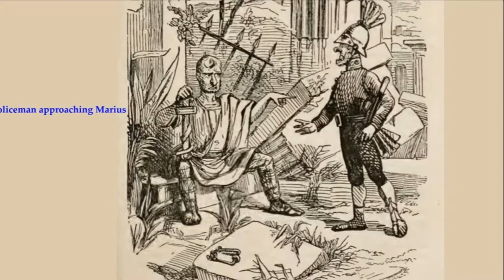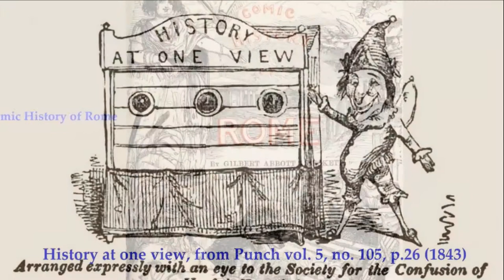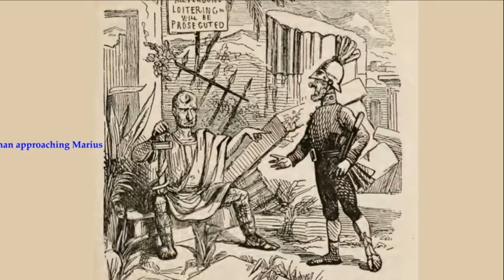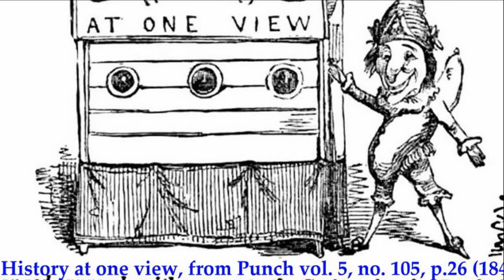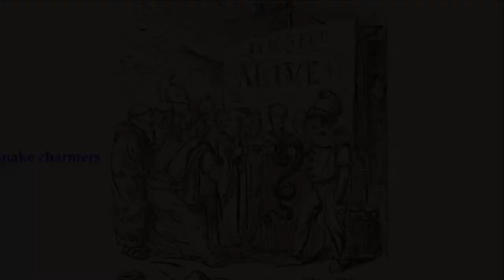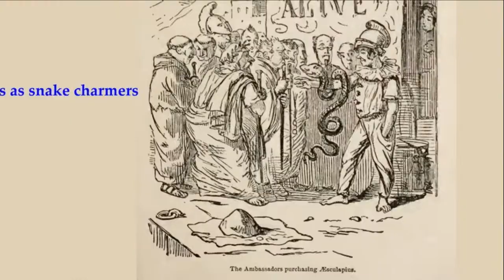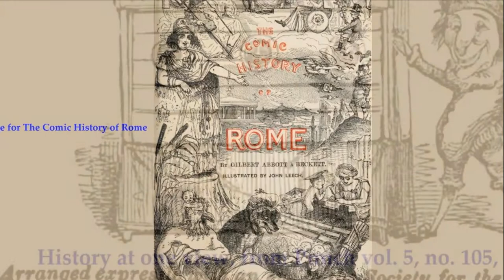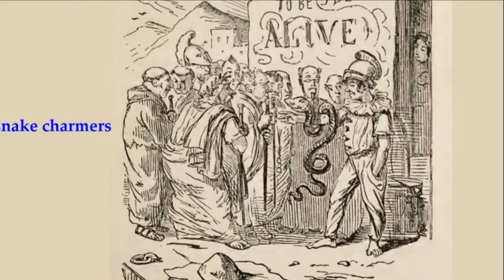The Eternal Guffaw: John Leech and The Comic History of Rome by Caroline Wazer | Audio Article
The Eternal Guffaw: John Leech and The Comic History of Rome by Caroline Wazer - Listen to full unabridged Audio Article online for free on your beloved YouTube!
At the beginning of the 1850s, two stalwarts from the heart of London-based satirical magazine Punch, Gilbert Abbott à Beckett and John Leech, cast their mocking eye a little further back in time and published The Comic History of Rome.
 Caroline Wazer explores how it is not in the text but rather in Leech’s delightfully anachronistic illustrations that the book’s true subversion lies, offering as they do a critique of Victorian society itself.
 Drawn by caricaturist John Leech, the illustrations of Gilbert Abbott à Beckett’s The Comic History of Rome are a Victorian fever dream of ancient Rome. Senators pair their togas with top hats, generals wear muttonchops under their helmets, and priests styled as snake charmers draw gullible crowds with the help of coal-powered rotating billboards. The blending of past and present in Leech’s illustrations is on one level a simple visual joke that reinforces the humor of the text, dragging the glories of Roman history down to the level of the contemporary London street. A closer look at the context of the book, however, reveals a series of interesting tensions beneath the surface humor.

Caroline Wazer is a Ph.D. candidate in the Department of History at Columbia University. Her dissertation focuses on the concept of public health in imperial Rome, from religious ritual to sewer maintenance. She also writes about the use of ancient Rome as an aspirational model for urban life in the Victorian world.